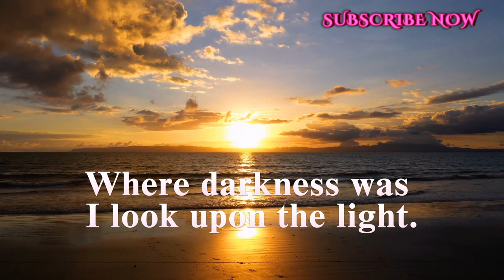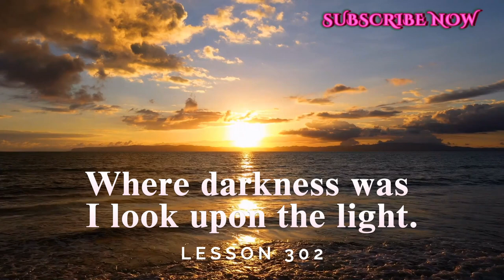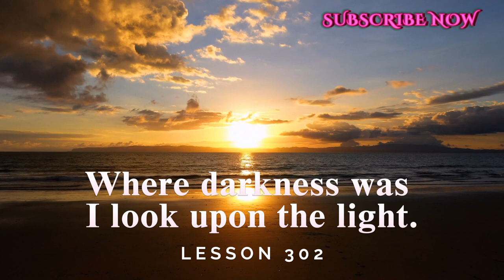A Course In Miracles Lesson 302 Meditation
Where darkness was I look upon the light.